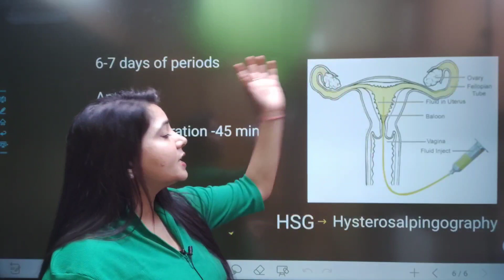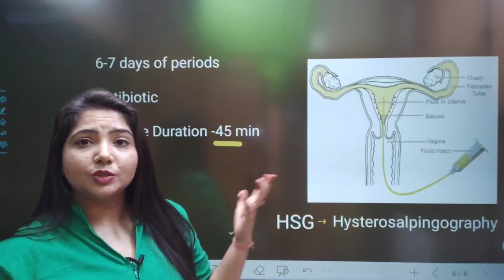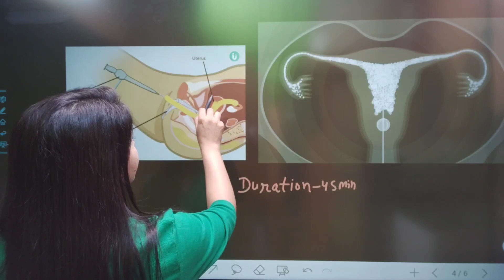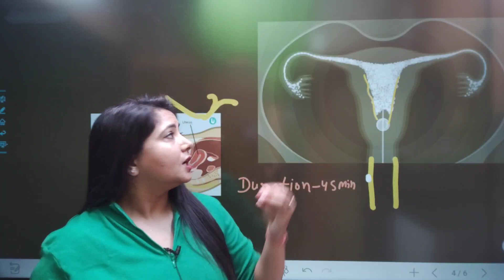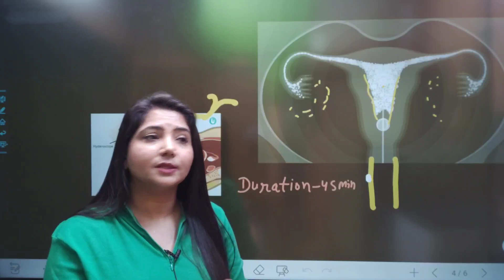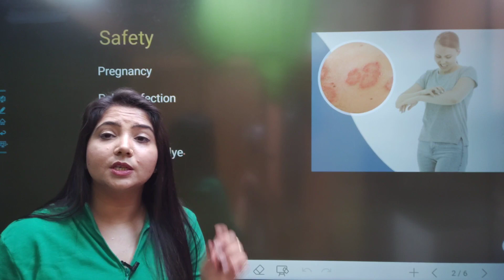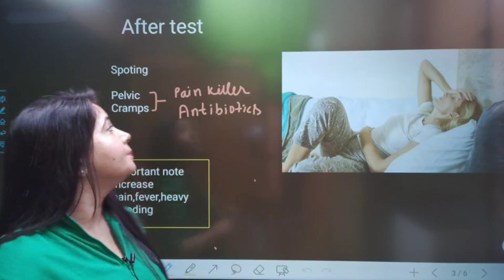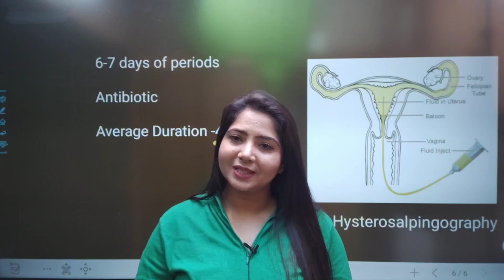टेस्ट करवा लेने से ही प्रेगनेंसी हो जाएगी | HSG test | how to get pregnant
टेस्ट करवा लेने से ही प्रेगनेंसी हो जाएगी | HSG test | how to get pregnant |@studywithmeekta

Your queries -

hsg test video
hsg test kya hota hai
hsg test
hsg test ke kitne din baad pregnancy hoti hai
How to become pregnant fast
Pregnancy tips
pregnancy time period
pregnancy time food list
pregnancy test kaise kare
pregnancy kaise conceive karen
pregnancy test
pregnancy after hsg test
pregnancy test kitne din baad kare
pregnancy video
pregnancy symptoms
pregnancy hsg test
pain during hsg test